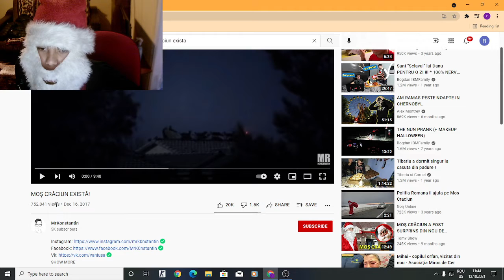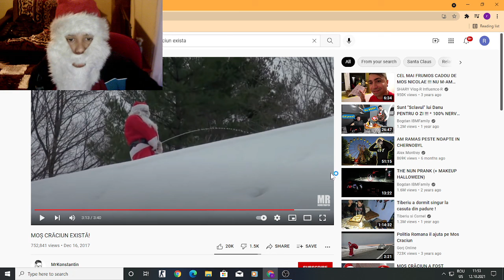mos craciun exista? (eu cred ca da ) scrieti in com da sau nu